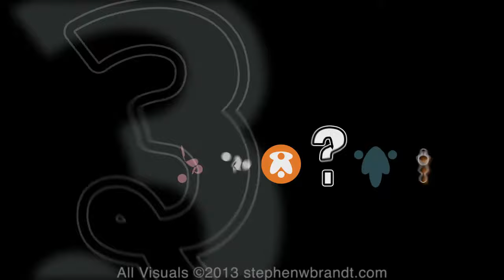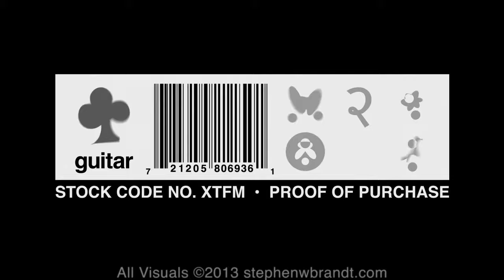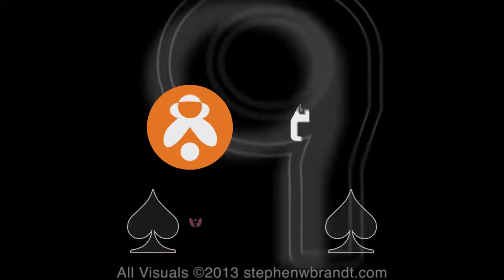xt4m - "kiss them for me" animation demo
here's a demo of some of my animation techniques, presented via the song "kiss them for me" by siouxie and the banshees.  enjoy!